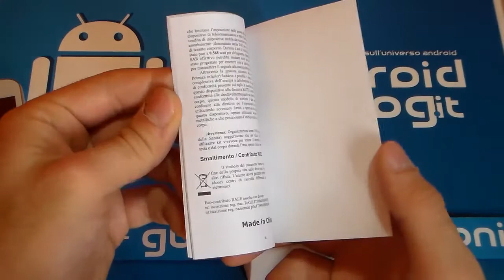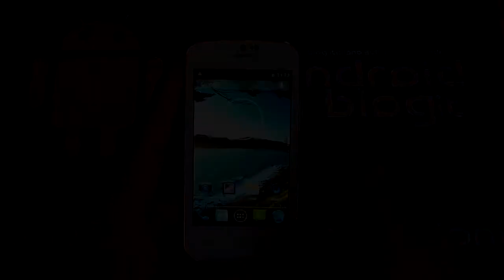Unboxing Mode B65M Rainbow by AndroidBlog